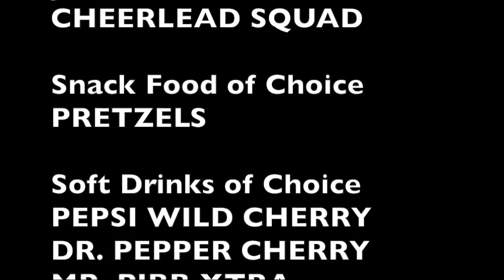The Monkees, Head and the 60s recalled by Peter Mills! INTERVIEW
Today’s Guest: Peter Mills, author, "The Monkees, Head, and the 60s"